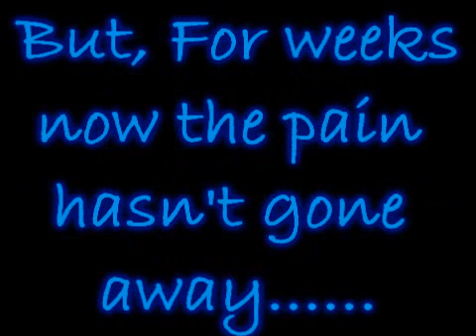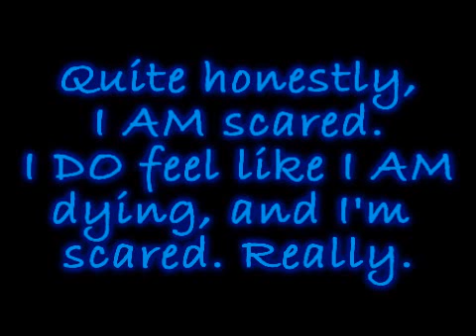I think... I'm dying...... Please watch.. ♥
That's where I got all my info from, and a few other sites.
Basically everything is in the vid, I would type more, Stuff I left out, Ect., But I'm in WAYYYYY too much pain right now, Idk what to do. It's 1:36 AM and I honestly feel like my inside is being ripped apart and set on fire.. OW! Shit! The hard pain struck again, Gtg! D8
Bye..